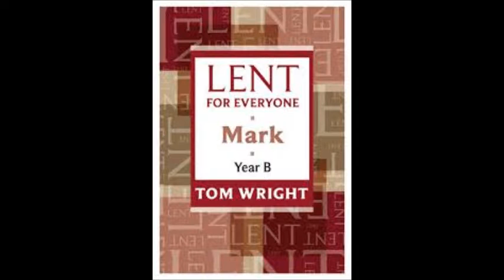Week One Monday Mark 2 18 22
Lent for Everyone